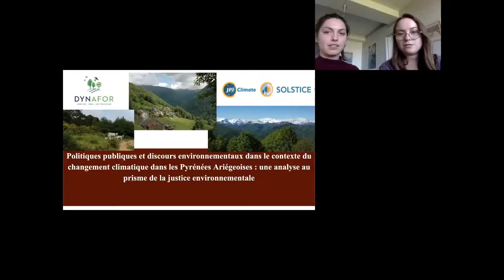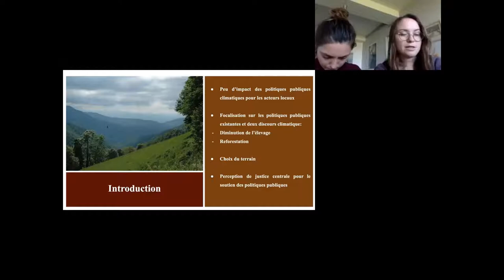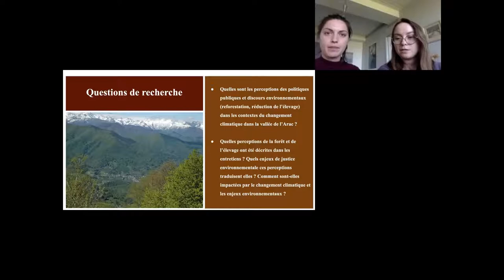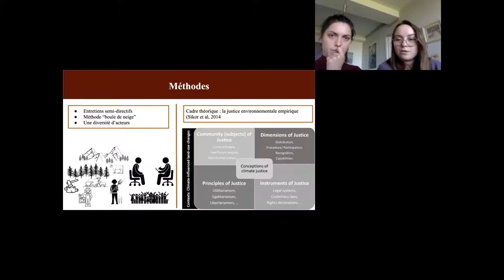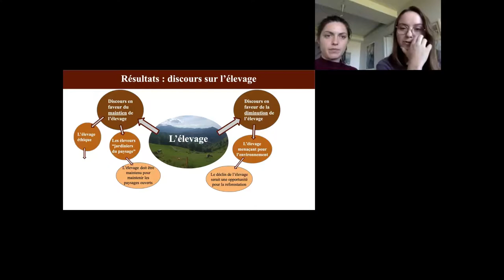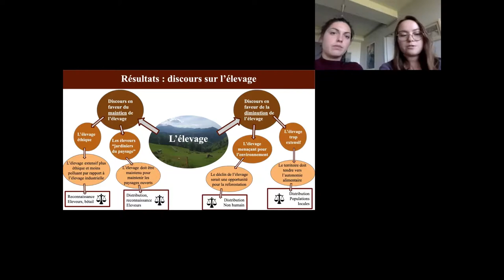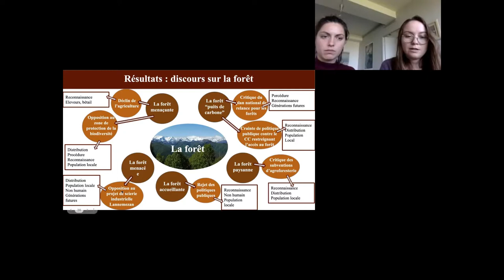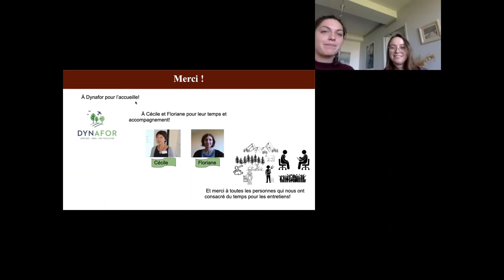Lisa Darmet (stagiaire UMR DYNAFOR): Perceptions des politiques publiques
Perceptions des politiques publiques en lien avec le changement climatique dans les Pyrénées Ariégeoises

Par Lisa Darmet (stagiaire UMR DYNAFOR, master 2 Études Environnementales, EHESS Paris. Ce stage s’inscrit dans le projet Just Scapes)

La crise climatique appelle à des actions d’atténuation qui peuvent avoir un impact fort sur les paysages ruraux, comme la reforestation ou la réduction de l’élevage. Alors que les dimensions écologiques qui sous-tendent ces actions ont fait l’objet de nombreuses études, peu de travaux se sont intéressés à leurs implications sociales. Or l’usage des terres et les paysages sont liés aux moyens de subsistance et à l’identité des acteurs des territoires ruraux. En s’appuyant sur le cas des Pyrénées Ariégeoises, ce stage a pour but d’analyser la façon dont sont perçues et vécues les actions de lutte contre le changement climatique en milieu rural, de façon à identifier les leviers d’une transition climatique juste des territoires.